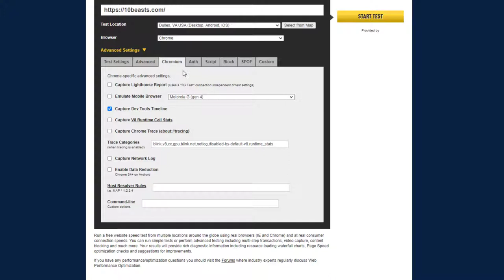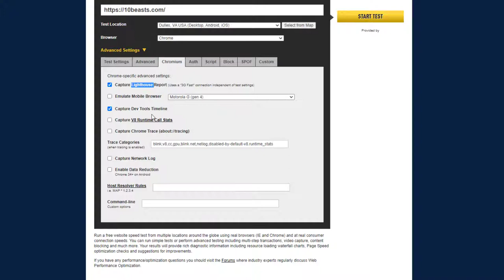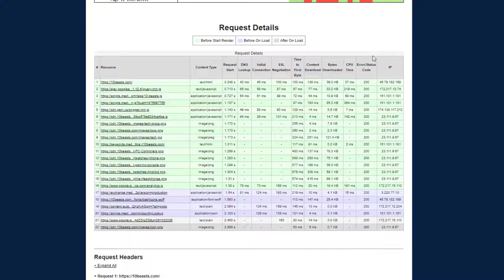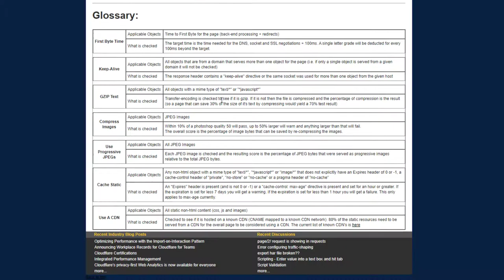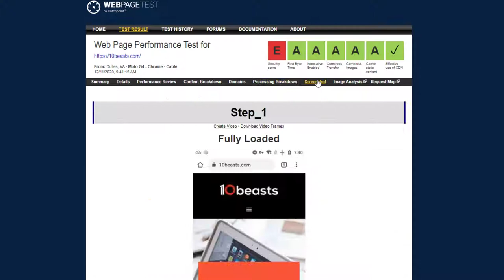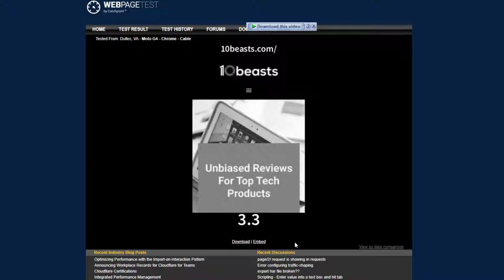WebPageTest Beginners to Advance Guide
WebPageTest is a free and open-source tool that allows you to test the performance of a website or web-based application. It provides a range of metrics and insights on how the site is performing, including its loading speed, resource usage, and the overall user experience.

Here is a beginner's guide to using WebPageTest:
1. Go to the WebPageTest website and enter the URL of the site you want to test in the "Test a site" field.
2. Choose the location and browser that you want to use for the test. You can select from a range of locations around the world, as well as different versions of popular browsers.
3. Click the "Start Test" button to begin the test. WebPageTest will load the site and gather performance data.
4. Once the test is complete, you will be presented with a range of performance metrics, including the page load time, the time to first byte, and the time to fully render the page.
5. You can view a waterfall chart to see how the page loaded and which resources were responsible for the most loading time.
6. You can also view a filmstrip view of the page loading, which shows you how the page looked at different stages of the loading process.
7. To dig deeper into the performance of the site, you can click on the "Performance Review" tab to see a breakdown of different performance metrics, such as the time to first paint, the time to first interactive, and the time to fully loaded.
8. You can also use WebPageTest to test the performance of your site under different conditions, such as with a slow connection or on a mobile device. To do this, click on the "Advanced Settings" button and select the desired options.

💥💥Vieo Chapters💥💥
00:00 Universal SEO Tool
00:48 Building Dofollow Comment Backlink
03:50 Building Dofollow Forum Backlinks
14:32 Ending